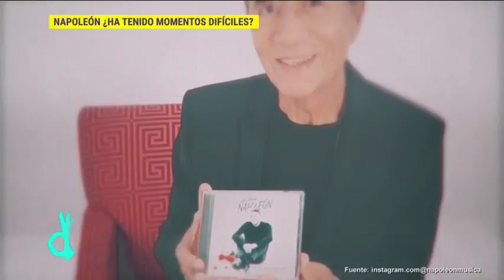Napoleón compartirá su difícil infancia en libro autobiográfico | De Primera Mano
Napoleón nos comparte de las vivencias difíciles que pasó en su juventud y está dispuesto a compartirlo en un libro próximamente.